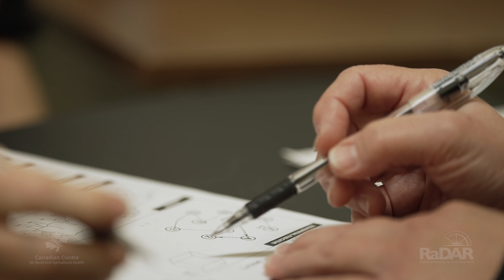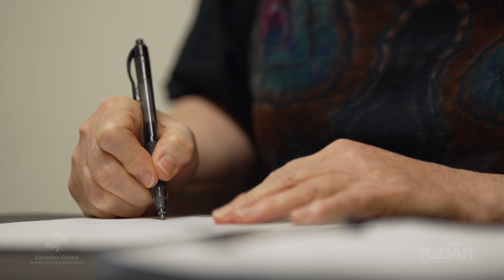RaDAR Memory Clinic in Esterhazy, Saskatchewan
RaDAR Memory Clinics are available in a growing number of rural Saskatchewan communities.

This video focuses on the memory clinic in Esterhazy, Saskatchewan which is led by a Family Physician.

The Rural Dementia Action Research (RaDAR) team has partnered with rural primary health care teams to support the implementation of local memory clinics. RaDAR is based within the Canadian Centre for Rural and Agricultural Health at the University of Saskatchewan.

More information about the RaDAR team and locations of RaDAR Memory Clinics